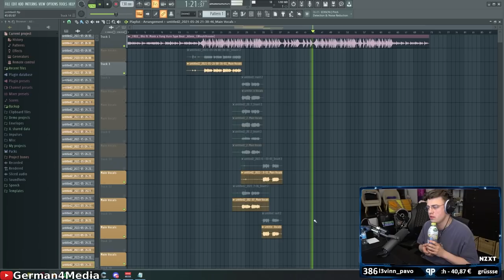Wie kann man so lost sein? / Krasser Front an Fabo + neuer Song - Papaplatte Clips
Wie kann man so lost sein und krasser Front an Fabo + neuer Song / Gaming / Knockout City / Rap / Musik / Livestream Highlights / Papaplatte Clips / G4M